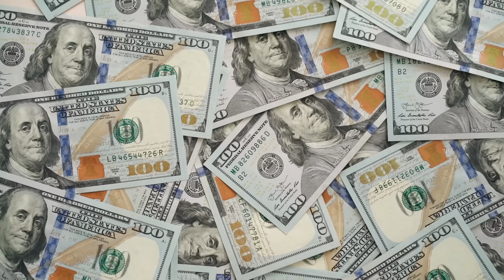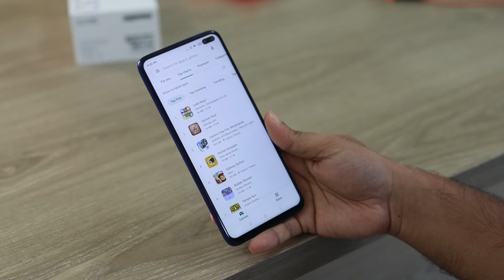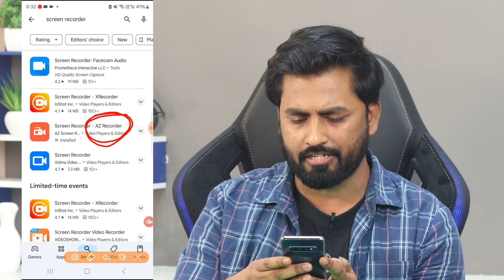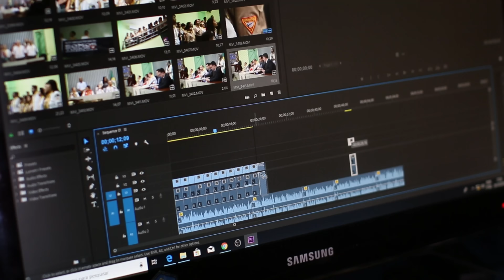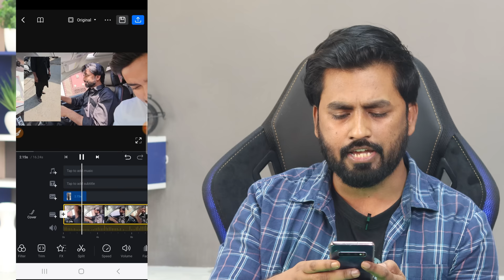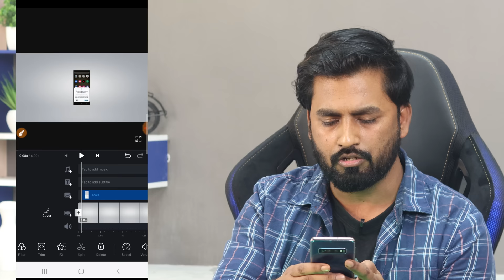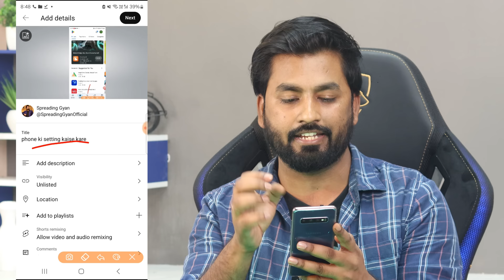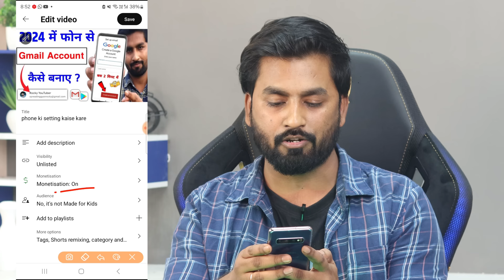Youtube Video SHOOT, EDIT, UPLOAD Karne Ka Sahi Tarika 2024 || Youtube Per Video Kaise Banaen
🔴Mere Naam se Bahot se log apke sath Fraud karenge please aap log unse bach kr rahe mai kisi se v 1rs nhi leta hu... kisi ko v paise mt dena🙏

✅️TELEGRAM group zarur se join kar lijiye aur Ek dusre ko SUPPORT Kariye...
Mai Jald hi Es GROUP me apka channel v Promote Karunga 🤗

Aap mujhse judna chahte hai to please mujhe yha FOLLOW zarur kare

youtube video kaise banaen
phone se video kaise banaye
phone se video kaise banaen
youtube ke liye video kaise shoot karen
youtube ke liye video shoot kaise kare
youtube ke liye apne phone se video kaise banaye
youtube par first video kaise upload kare
youtube channel par video kaise banaye
youtube per kaise video banaen
youtube per video editing kaise karen
youtube per video kaise banate hain
youtube pe video kaise banaye
spreading gyan